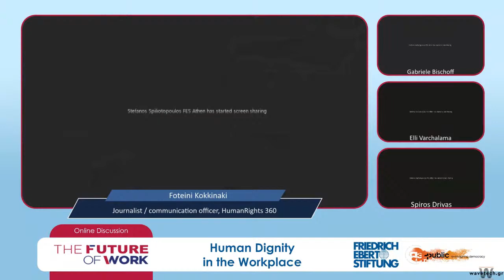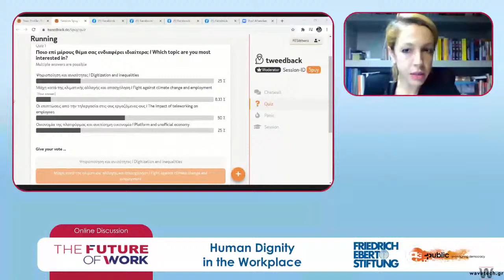Online event of The Future of Work on the topic “Human Dignity in the Workplace”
Workplaces are often associated with different forms of discrimination, sexism, abuse of power, mobbing. Dependency relationships intensify and “normalize” such phenomena. Without a culture promoting respect of human dignity in the workplace, such practices can easily thrive. Women are most suffering from this type of behavior, but men also can be victims as well as people perceived as “different” because of their ethnic origin, religious faith, or sexual identity. Although the levels of intensity of these phenomena in the European Union vary from country to country, there is no country which has eliminated them completely.
As identifying or denouncing abuse of power in the workplace is not enough, we wish to go a step further and highlight possible measures and policy proposals that will put an end to it. Thus, a European dialogue that can promote best practices is crucial. This debate concerns us all. We imagine a Future of Work with a culture of respect of human dignity.

18:00 (CET) | Welcome remarks from Director of FES Athens, Arne Schildberg
18:10 (CET) | Panel Discussion with :
 Gabriele Bischoff | Member of the European Parliament, S&D Group
 Spiros Drivas | Occupational Doctor
 Elli Varchalama | Legal Advisor, GSEE (Trade Unions Federation) / 2nd Vice President GNCHR
Chair : Fotini Kokkinaki | Journalist / Communication officer, HumanRights360
19:15 - 19:30 (CET) | Conclusions with Co-Founder of the progressive think tank Re-Public, Paulina Lampsa